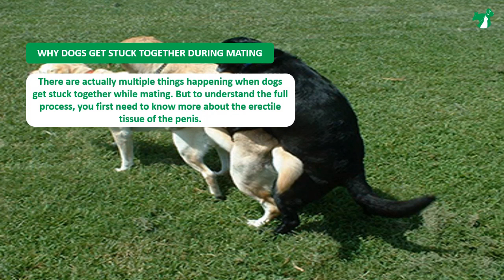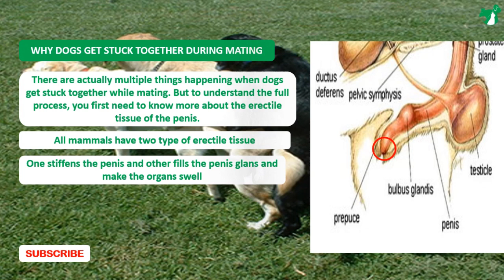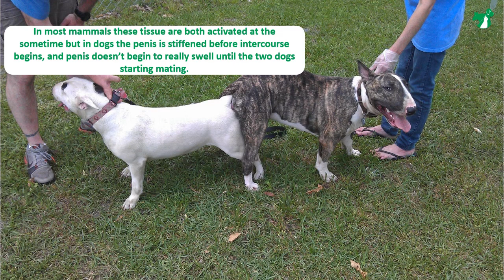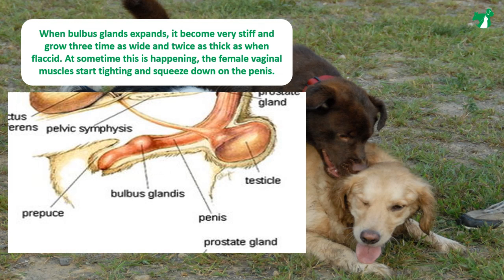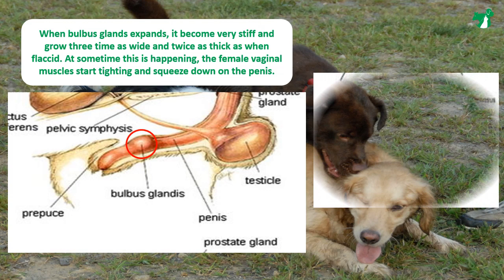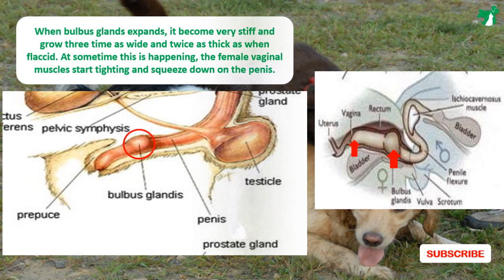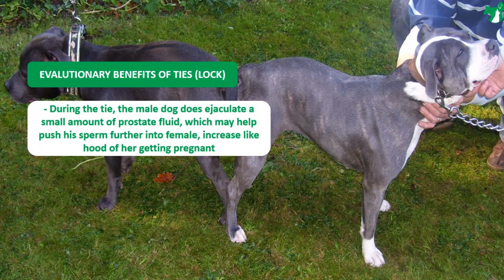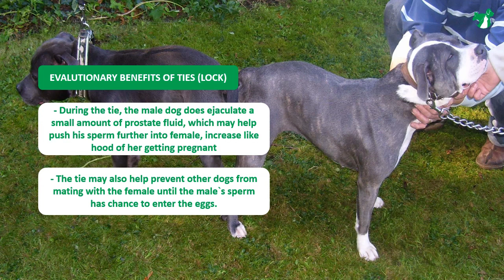Kwa nini mbwa ung`ang`aniana wakati wa kujamiana | Sababu za kung`ang`aniana | Jinsi ya kuwasaidia.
Why Dogs get stuck  together during mating? What you can do to provide help?